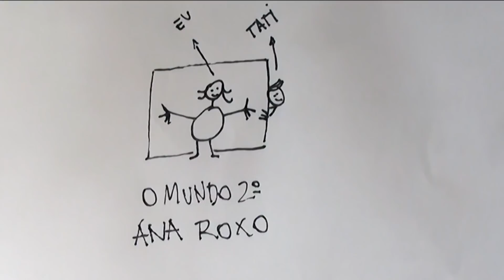4 ANOS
Nosso podcast "Calma, gente horrível"

a música de abertura é um trecho de Wuthering Heights da dyva mor Kate Bush
a música de encerramento é Jazz em Paris, livre copyright, da lista do youtube.